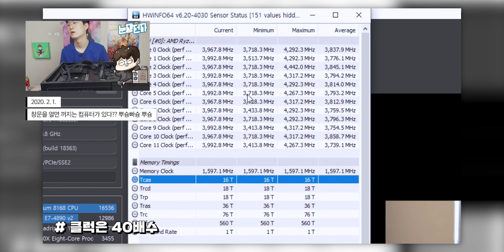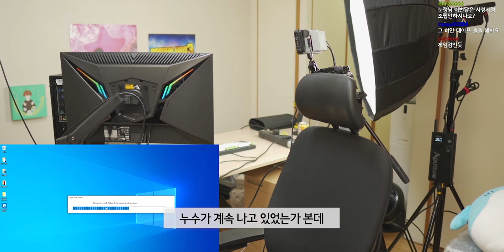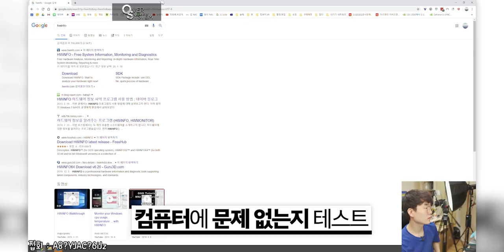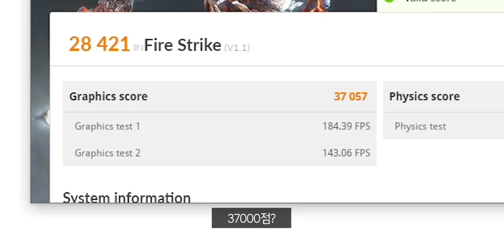컴퓨터에 물이 새서 1000만원짜리 컴퓨터 고장날 뻔 했습니다.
커수의 끝은 누수